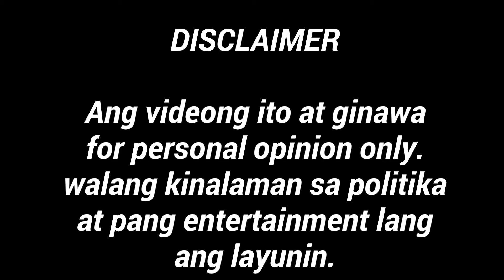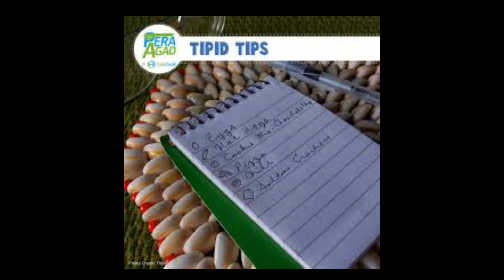ALL ABOUT COVID 19 IN THE PHILIPPINES/ MGA NATUTUNAN KO SA COVID 19